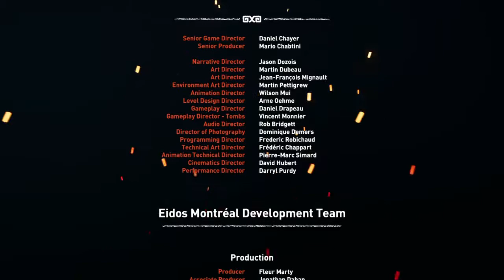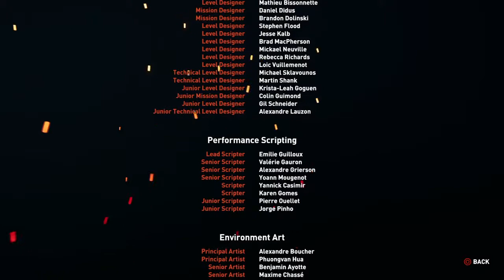SHADOW OF THE TOMB RAIDER ENDING / FINAL BOSS FIGHT - Walkthrough Part 20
Hello Guys This Is Ending of Shadow of the Tomb Raider

After Couples Of Weeks Is Going to Start Red Dead Redemption 2

Shadow Of Tomb Raider is An Action And Adventure Game Developed By Eidos Montreal in Conjunction with Crystal Dynamics And Published By Square Enix . It is Sequel to The  2013 Game Tomb Raider And It's Sequel To Rise of the Tomb Raider, And The Twelfth Entry in the Tomb Raider Series .The Game Is Set to release Worldwide on 14 September 2018 For Xbox one,PlayStation 4 And Microsoft Windows
Set two months after the events of Rise of the Tomb Raider, its story follows Lara Croft as she ventures through Mesoamerica and South America to the legendary city Paititi, battling the paramilitary organization Trinity and racing to stop a Mayan apocalypse she has unleashed. Lara must traverse the environment and combat enemies with firearms and stealth as she explores semi-open hubs. In these hubs she can raid challenge tombs to unlock new rewards, complete side missions, and scavenge for resources which can be used to craft useful materials. Development began in 2015 following the completion of Rise of the Tomb Raider, lasting until July 2018. Shadow of the Tomb Raider was designed to conclude Lara's journey begun in the 2013 reboot, with a key theme being descent both through the jungle environment and into her personality. The setting and narrative was based on Mayan and Aztec mythologies, consulting historians to design the architecture and people of Paitit. The gameplay was adjusted based on both fan feedback and the wishes of Eidos Montréal, incorporating swimming and grappling while increasing difficulty tailoring